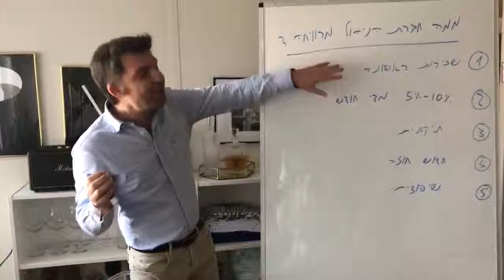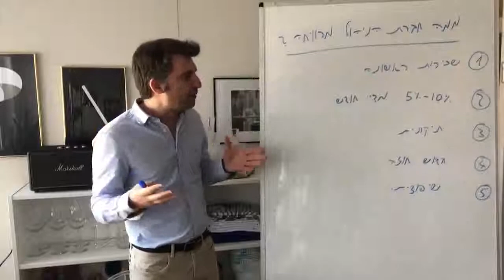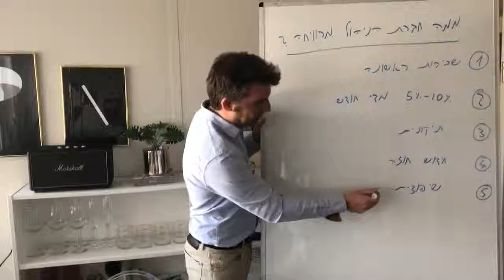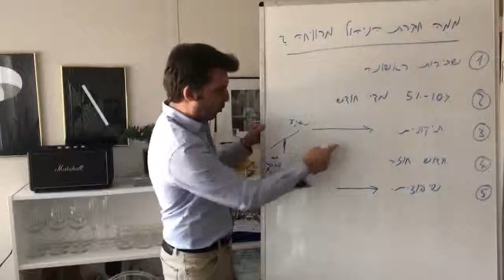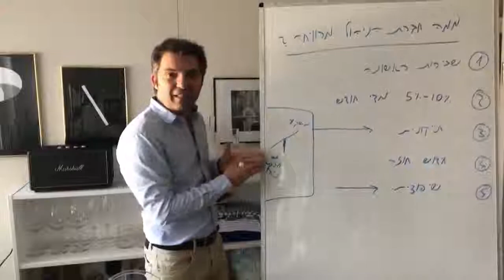בחירת חברת ניהול - יריב פז - נדל"ן ולעניין - פורום נדל"ן ארצות הברית בפייסבוק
כדי לצאת לחירות אמיתית (בכל זאת פסח..) אתם צריכים חברת ניהול
אז ממה הן מרוויחות? כל מה שיספרו לכם וגם מה שלא בסרטון הבא

ברוכים הבאים!